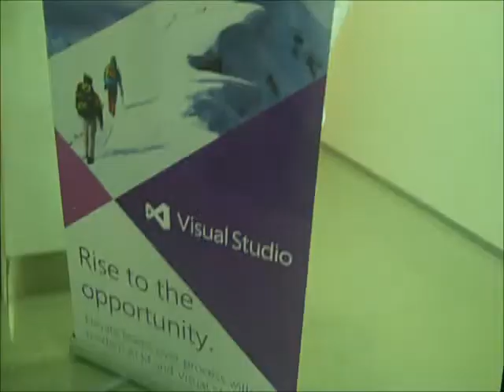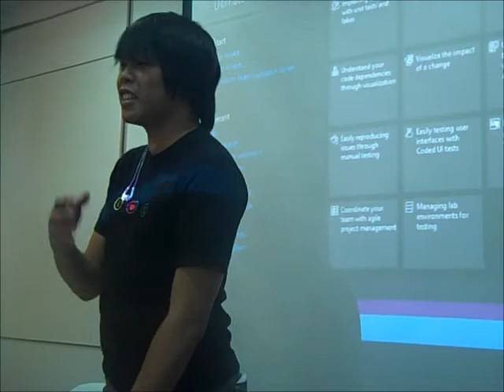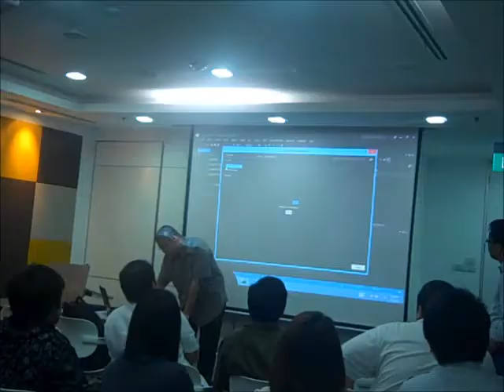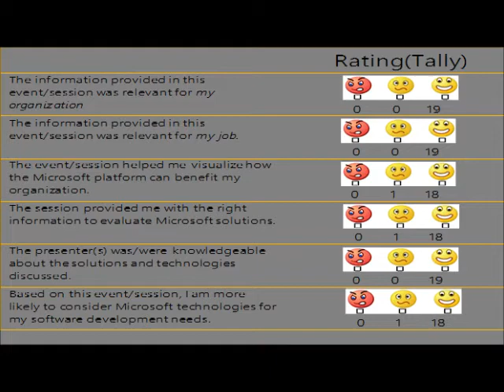Visual Studio 2012 Community Launch Philippines